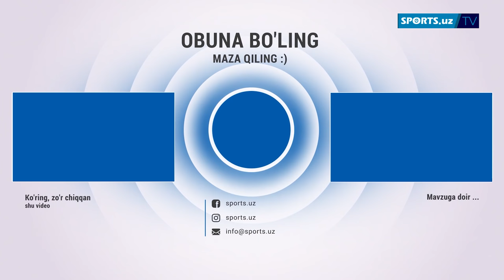Shohasan Mirzamatov Nursulton Ro'ziboyev bilan jangi, Qamoq va Murod Xonto'rayev haqida gapirdi